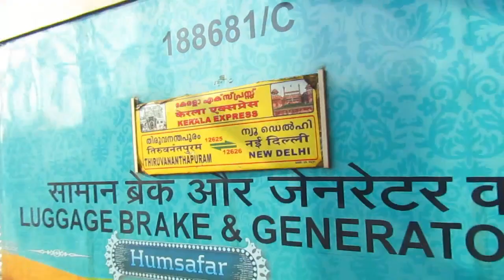2 in 1 compilation of train arrival during prayer time from mosque nearby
INDIAN RAILWAYS

12625/Kerala Express (PT)
കേരളാ എക്സ്പ്രസ്     केरल एक्सप्रेस

12284/Hazrat Nizamuddin - Ernakulam Duronto Express
ਹਜ਼ਰਤ ਨਿਜ਼ਾਮੂਦੀਨ - ਏਰਨਾਕੁਲਮ ਦੁਰੰਤੋ ਐਕਸਪ੍ਰੈਸ     हज़रत निज़ामुद्दीन - एरणाकुलम दूरंतो एक्सप्रेस